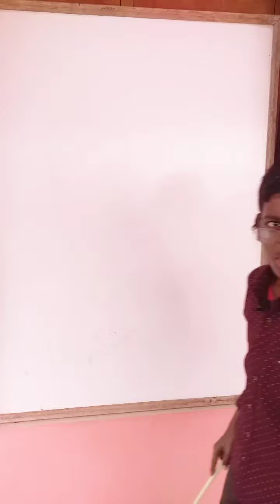class room sothanaigal l l F&F l reality 😁😁😁 l